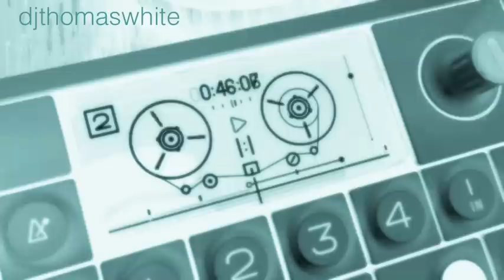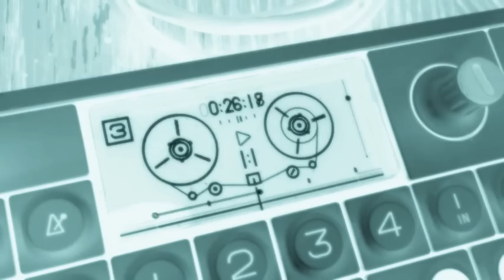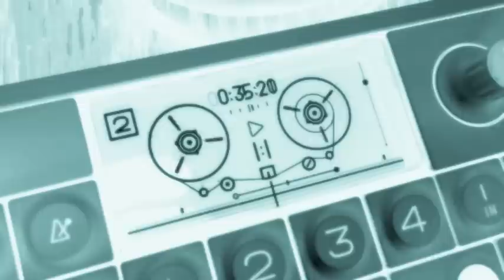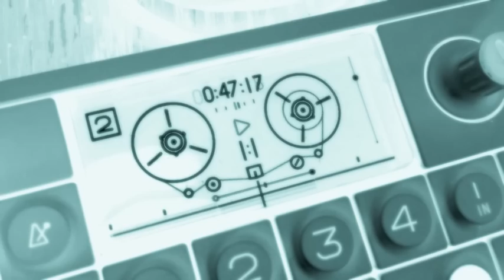OP-1 Demo Tune - Lets Go Back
House Music. All original. Demo of using the OP-1 to make song structures you can keep minimal in the OP or dump to a DAW of your choice to flesh out. The sample is from radio talk show and chord sounds are bits from random pieces of radio tuning. Drums from Sampler and all laid to tape with navigation by hand during this brief demo of the OP-1. Hope you dig it.

"I know lots of men with expensive toys, but the expensive toys that get played with become tools; Tools of joy."